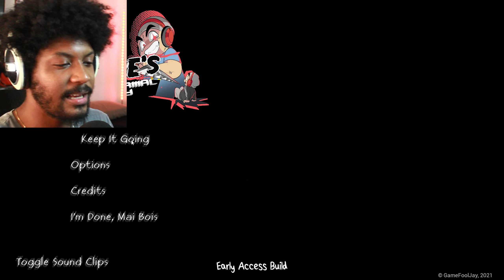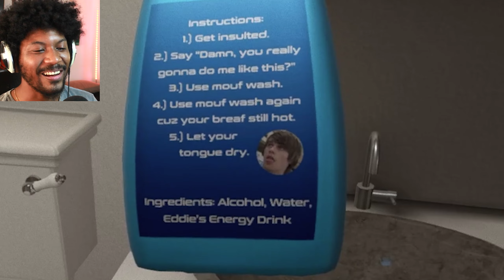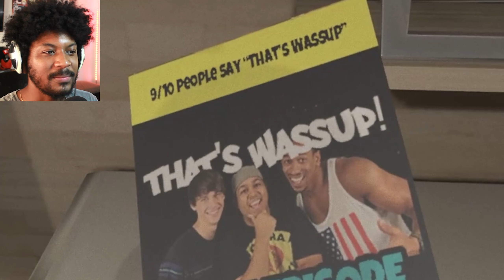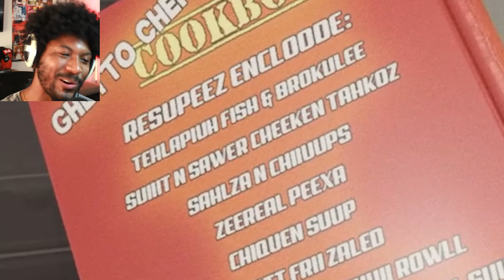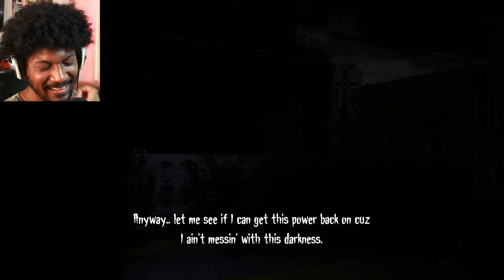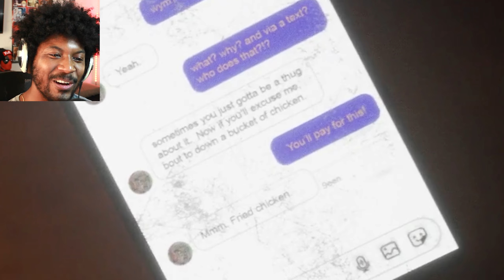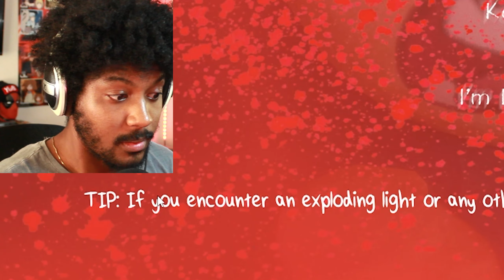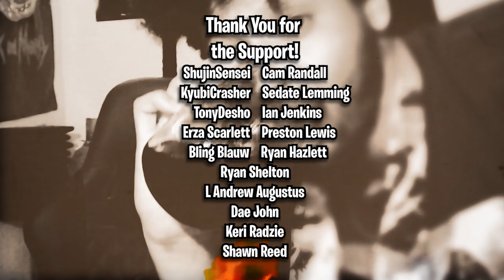Dashie's PUH-ranormal Activity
Ayo Dashie! I Played your fan game, Dashie's Puh-ranormal Activity, and uhhh I don't wanna be a thug no mo.

Day 19 is probably my favorite day so far.